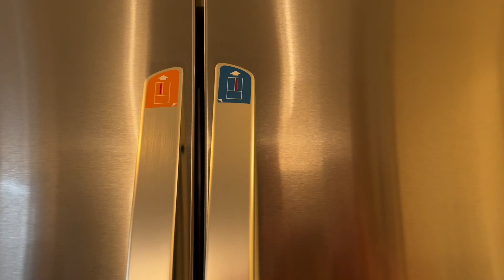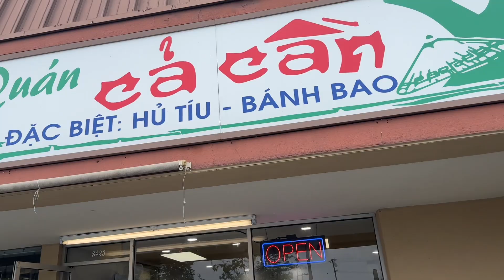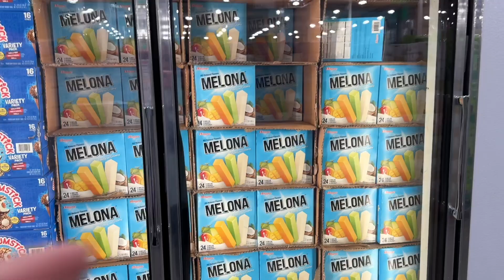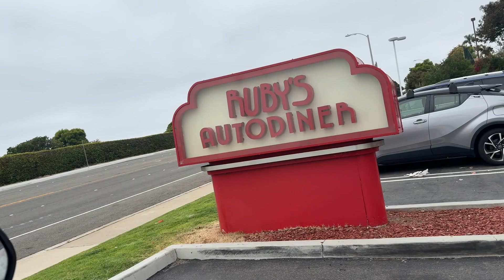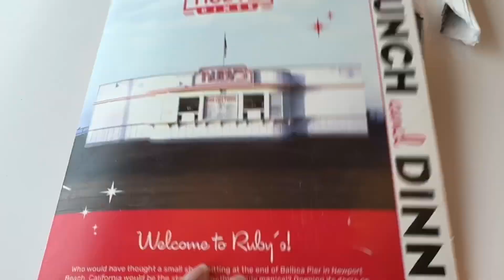Quá thất vọng với Costco! Khám phá Heisler Park trải dài bãi biển Laguna tuyet dẹp Nam Cali !